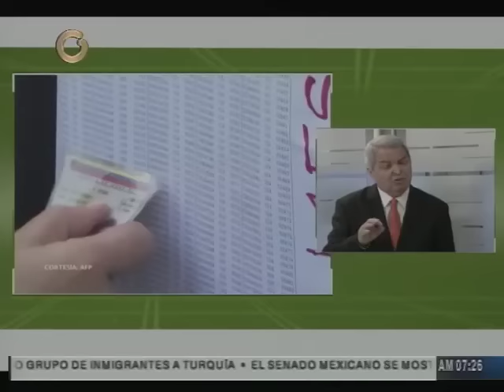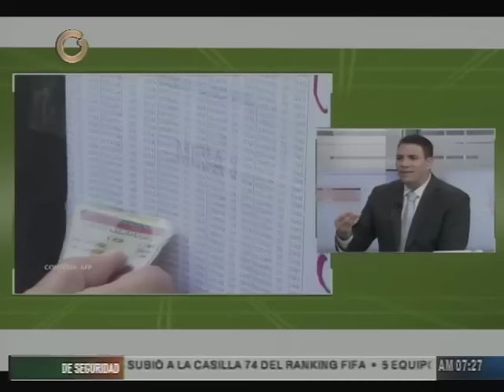Meganálisis: 66% de encuestados está a favor de que Maduro renuncie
Rubén Chirinos, director de la encuestadora Meganálisis indicó en el programa Primera Página de Globovisión que el 72% de los venezolanos rechazan la gestión de Maduro y que el 66% de los electores está a favor de que el presidente Maduro renuncie.